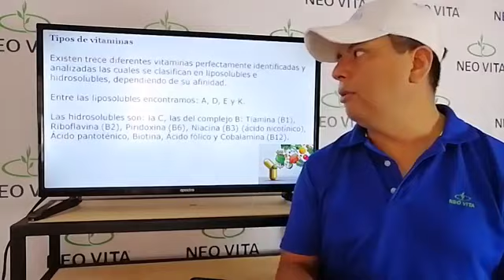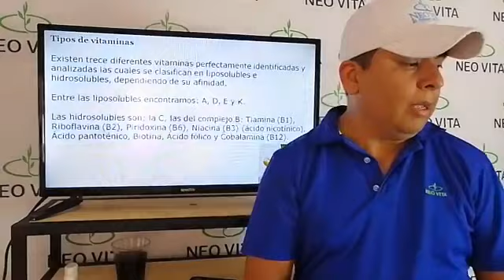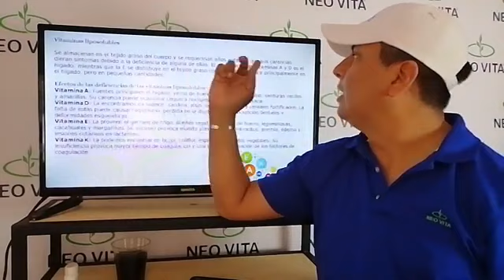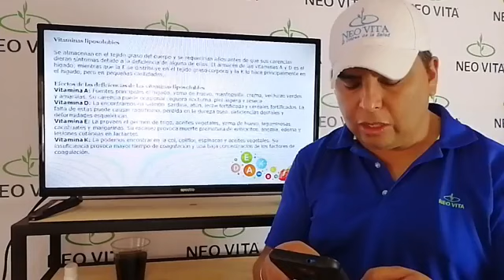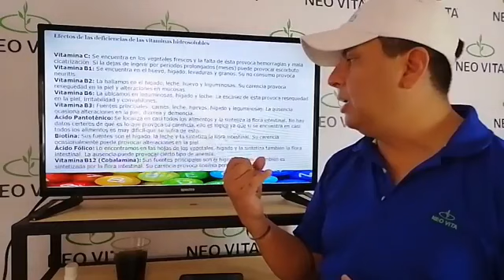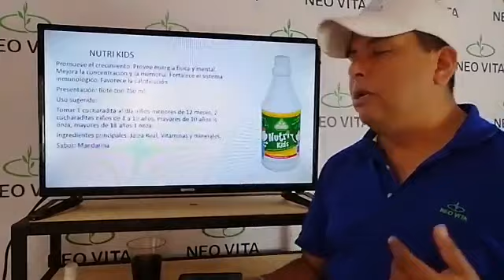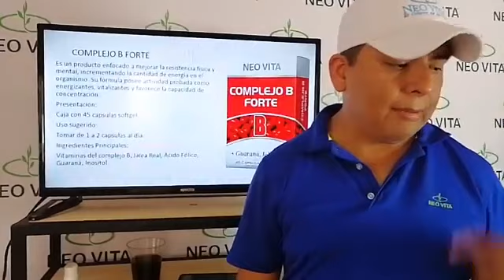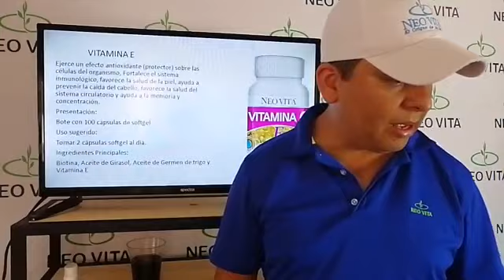Vitaminas NEO VITA una opción ideal para ti.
Web oficial.
Tel.
Envíanos un mensaje
Invita Pharma S de R.L de C,V